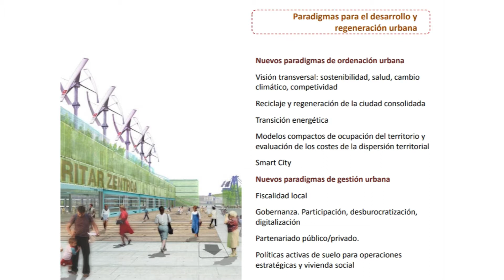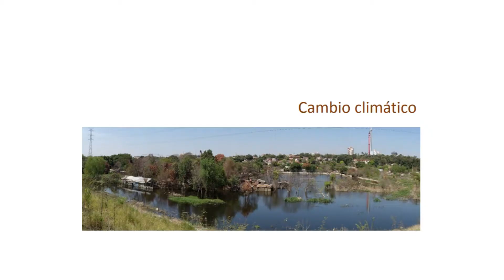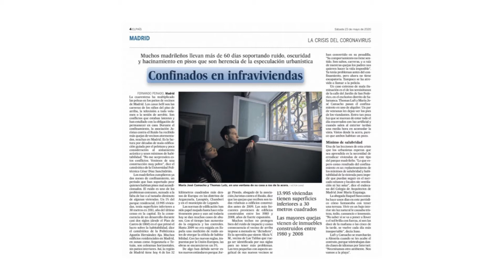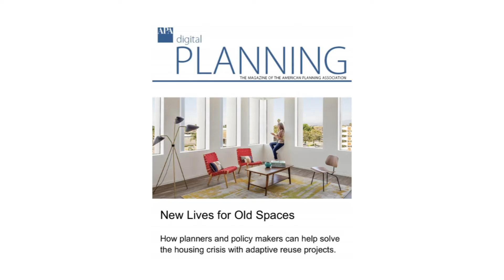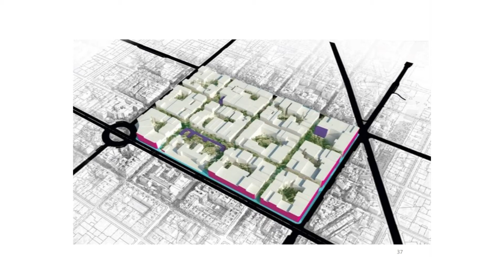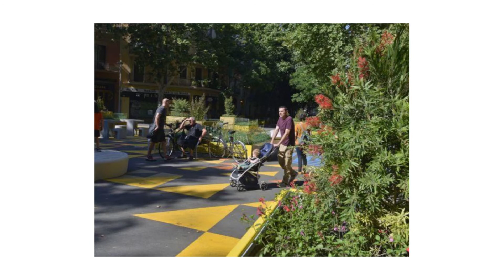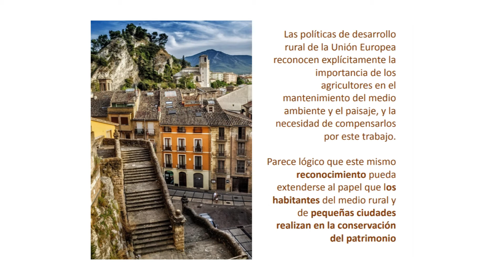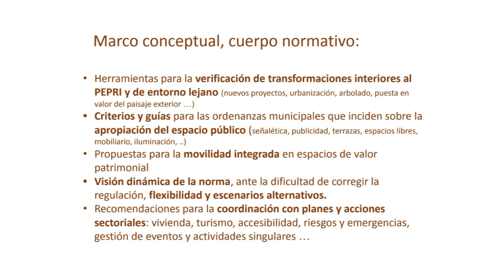GEMMA PERIBÁÑEZ. EZQUIAGA ARQUITECTURA. Jornadas de Reflexión ÁGORA PEPRI Hausnarketa-jardunaldiak.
CONFERENCIAS/HITZALDIAK:
Jornadas de Reflexión ÁGORA PEPRI Hausnarketa-jardunaldiak.

Conferencia/Hitzaldia: LA REGENERACIÓN URBANA COMO OPORTUNIDAD PARA UNA CIUDAD VIVA / HIRIAREN BIZIBERRITZEA HIRI BIZI BATERAKO AUKERA

Gemma Peribáñez. Ezquiaga Arquitectura